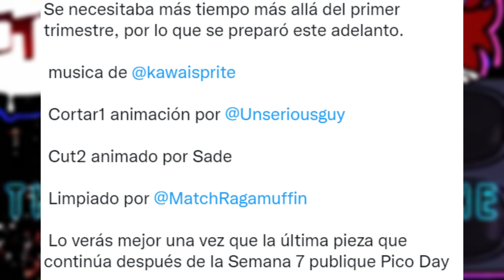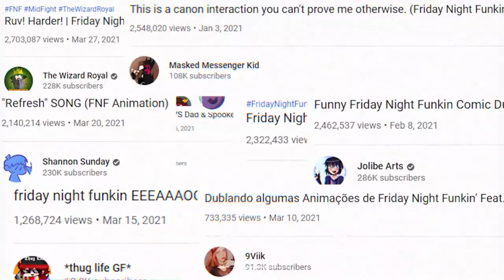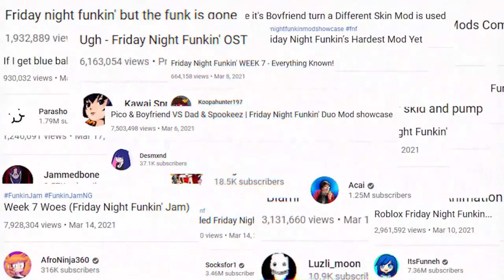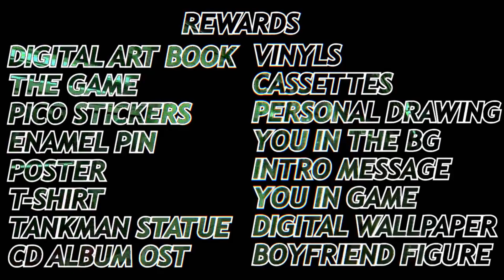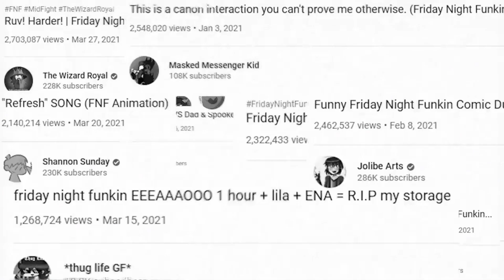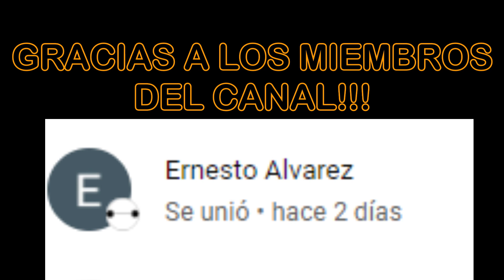FNF SEMANA 8 TRAILER OFICIAL!!! NUEVOS PERSONAJES!!! - Friday Night Funkin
EL TRAILER DE LA SEMANA 8 A SIDO REVELADO!!! Y tal parece que nuestro amigo Pico no la esta pasando tan bien que digamos...
Descubre en este video todo lo nuevo que se viene para esta GRAN ACTUALIZACION!!!